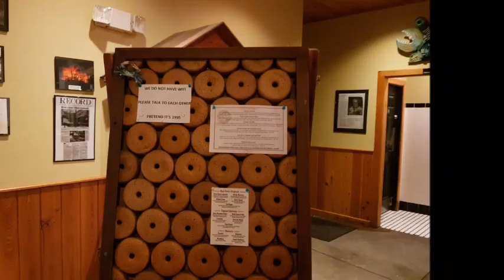Aunt Kate´s Restaurant St Augustine Florida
Seafood eatery with water views & an eclectic menu including smoked fish dip & fried alligator tail.
Situated in a grove of live oaks on the bank of the Tolomoto River, you can dine on the outside decks under the trees or inside in either the main dining room or the Victory bar.

Aunt Kate´s Restaurant
Address: 612 Euclid Ave, St Augustine, FL 32084, USA

Video by
Guillermo Paz

Soundtrack
Cheating Juarez by John Deley and the 41 Players